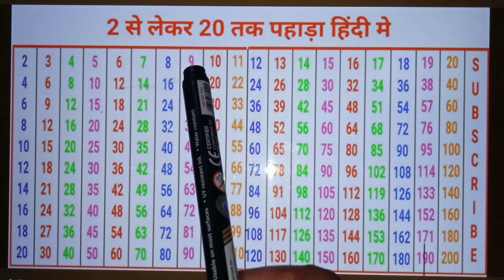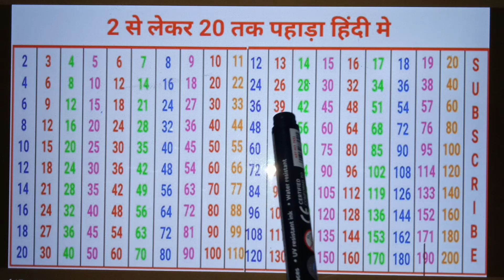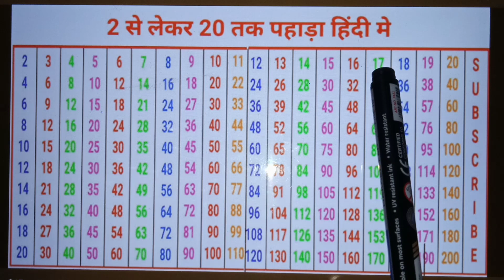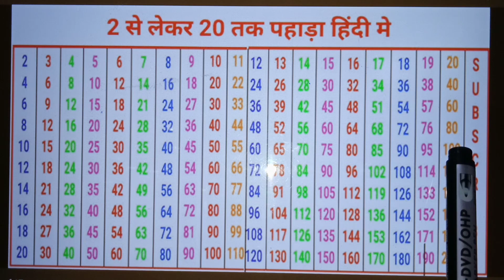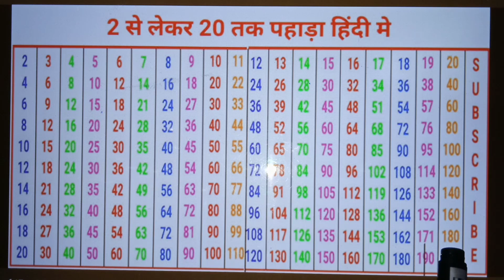2 to 20 table 2x1=2|table of two|tables 2 to 20 in hindi|maths table|2 se 20 tak pahada hindi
2 to 10 table 2x1=2|table of two| 2 to 20 tables in English-maths tables|2 se 20 tak pahada hindi
pahada yaad krne ka asan Tarika😱❤️2 se 20 tak pahada hindi mein |maths table|2 se 10 tak pahada
pahada
pahada 20 tak
pahada song
pahada ginti
pahada 2 se 10 tak
pahada dastak
pahada 2 se 20 tak
pahada english me
do ka pahada 20 tk hindi me math table 2 se 5 tk pahada do kap ahada do ekam do ‎@classforkids1618
do ka pahada 20 tk
do ka pahada 10 tk
do ka pahada 5 tk
do ka pahada 100 tk
do ka pahada 50 tk
math table
2x1=2
tin ekam tin
pahada yaad kre Hindi me
pahada sikhe Hindi me
math ka pahada video
math ka pahada likhe
pahada likhe
table writing learning
2x1=2 multiplication, Table of two 2 tables multiplication time of tables - @classforkids1618
home and school maths table practice Table creation maths tables channel please visit & watch it more maths tables

2 to 5 table 2x1=2 multiplication, Table of two 2 table multiplication time of tables -maths table
2 ka table kaise likhe
2 ka table sikhe
2 ka table video
2 ka table
2 ka ginti
2 table
2 table song
2 table 20
2 table 10
2 table in English
2 table 15
2 table 100
2 table 30
2 table 5
2 table 12
3 table 3 table 4 table
2 table for ukg
2 table 20 steps
2 table 25 table se
2 table learn
2 table in English lyrics
2 table in German

maths table song
maths table for lkg
maths table for ukg
maths table for class 1
maths table for 2 se 5 Tak pahada
2 se 10 tak pahada
2 se 15 Tak pahada
2 se 20 tak pahada
2 to 5 tables
2 to 10 tables
2 to 15 tables
2 to 20 tables
2 se 20 tak table
2 se 20 tak pahada
2 se 20 tak english mein table
2 se 20 tak
2 se 20 ki table
2 se 20 tak varg
2 se 20 ka table
2 se 20 tak table hindi mai
2 se 20 tak ke pahade
2 se 20 tak table bataiye
2 se 20 tak table learn
2 se 20 tak table photo
2 se 20 tak tebal
2 se 20 tak table pahada
2 se 20 tak table chahie
2 se 20 tak table song

2 to 20 table
2 to 20 tak pahada
2 to 25 Tak pahade
2 se 12 tables
2 se 100 tables
2 se 50 table
2 to 20 table chart
2 to 20 tables 20 steps
2 se 20 table song Marathi
pahada
pahada english mein
pahada pahada
pahada ginti
pahada song
pahada dastak
pahada dijiye
pahada padhne wala
pahada pachtak
pahada pandratak
pahada bistak
table
2 ak 2 2 duni 4